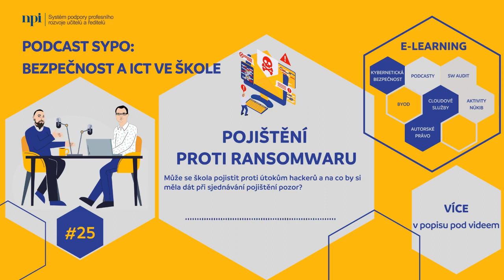KIMcast #25: Pojištění proti ransomwaru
Co všechno pokrývá pojištění proti ransomwaru a kybernetickým rizikům? Na co se naopak nevztahuje? Má smysl pro školy a na co bychom si měli při jeho sjednávání dát pozor?

Více informací a doplňující materiály zdarma najdete v bezplatném e-learningovém kurzu

Dále v kurzu najdete témata:
- kybernetická bezpečnost,
- autorské právo,
- cloudové služby,
- softwarový audit,
- BYOD,
- aktivity NÚKIB atd.